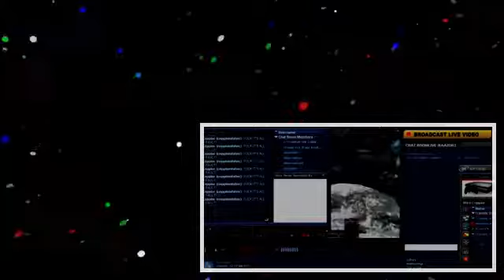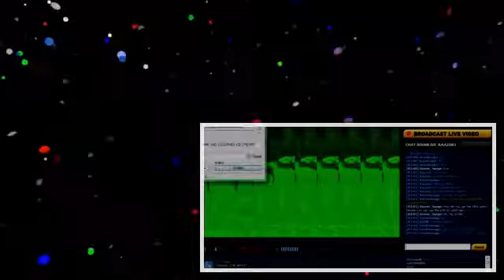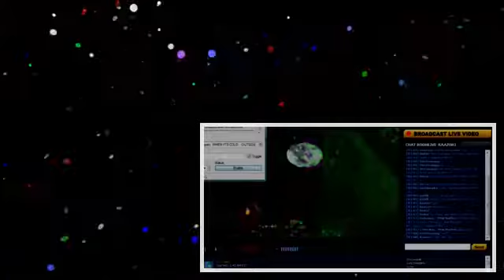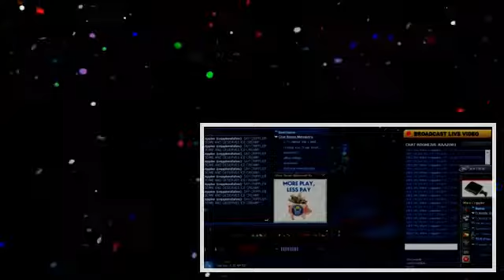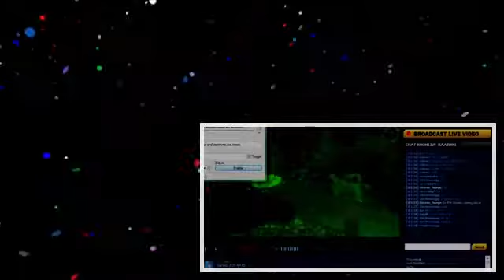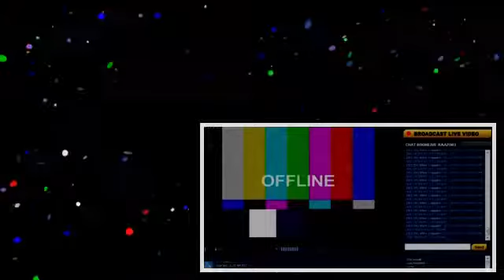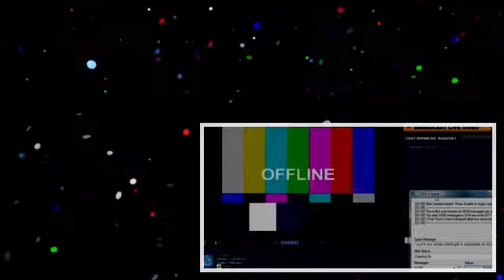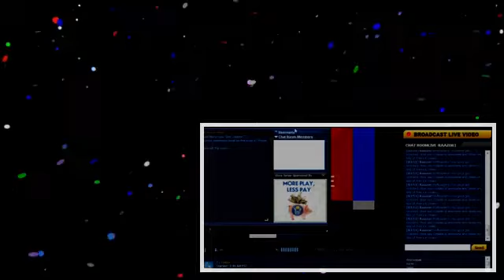Xfire Crippler - Griefing Raazor .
This is the first Xfire Crippler video I recorded back when we griefed streams a lot. For those of you who don't know about this, we wrote a program that crashes .

I have nearly 300 gb of Minecraft griefing footage I need to edit. While I edit that, why don't you take a look at this classic Team Avolition griefing video from .

We've griefed Left 4 Dead 2 occasionally throughout the past year, and before I went on vacation last week, I started editing some footage while my internet was .